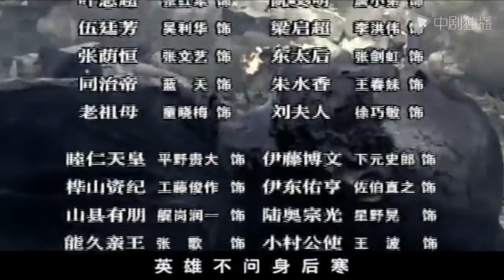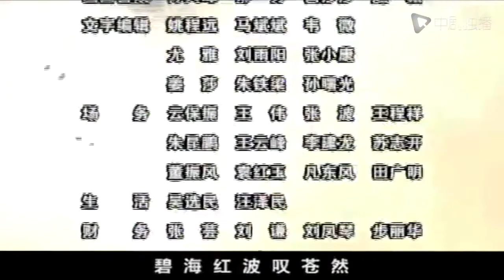台湾1895 第25集（李雪健、潘虹、刘德凯 领衔主演）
► 剧情介绍
自1840年鸦片战争之后，清王朝一步步走向衰败，西方列强纷至沓来，他们贪婪地掠夺这个东方古国的资源与财富。与此同时，隔海相望的日本不再甘心于西方列强之后，也把觊觎的目光投向了贫弱落后的大清国，台湾岛成为了他们对华侵略的第一目标.